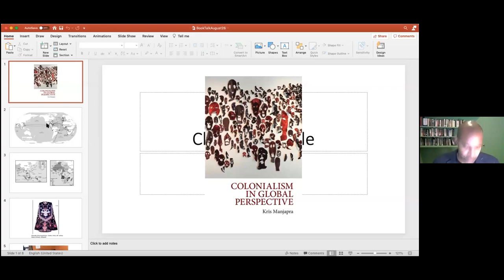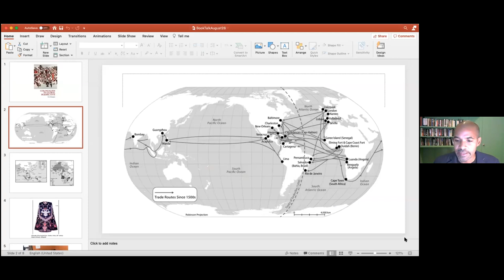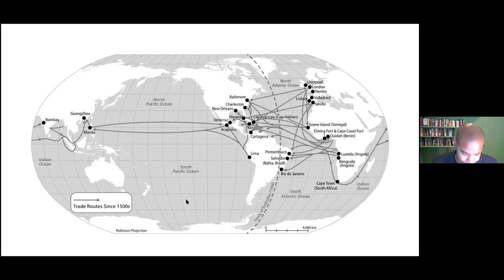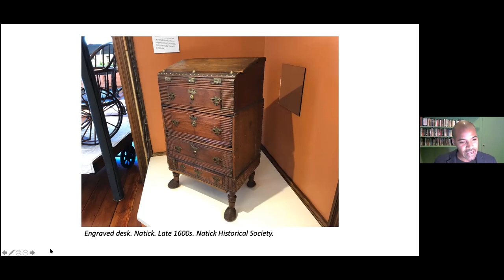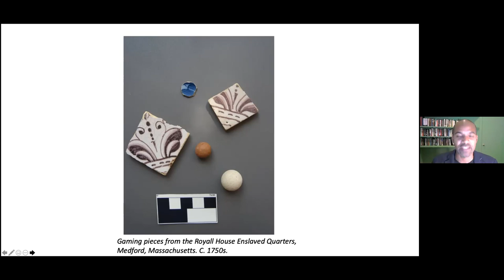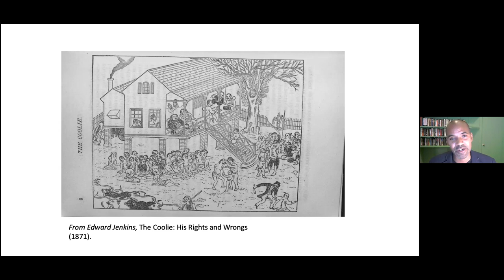Colonialism in Global Perspective | Dr. Kris Manjapra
Global History Initiative
Global Histories of Colonial Workshop Keynote and 2020 Matariki Network Annual Lecture

"Colonialism in Global Perspective" with Dr. Kris Manjapra (Tufts University)

This two-day virtual workshop explores the relationship between colonial, imperial, and global history, through papers from scholars at various career stages from around the world.  The starting point for this workshop was a desire to interrogate the potential of global historical approaches to offer bridges between imperial and colonial history and connect forms of colonialism across the world that are increasingly seen as distinct. As global processes, imperialism and colonialism increasingly connected distant parts of the world as they shaped and were shaped by cultural, material, and social hierarchies of power. A global history perspective encourages the adoption of multiple vantage points to understand these power dynamics, unsettling the boundaries between metropoles and their peripheries. Even as imperial expansion and colonial entrenchment unfolded around the world, anticolonial and anti-imperialist activists challenged and disrupted the underpinnings of imperial power through the same, or parallel, global networks that facilitated and sustained the workings of empire. If the continuing violence of extraction, dispossession, and oppression is rooted in connected historical processes, how might global history as a perspective offer a means of addressing these temporal, geographic, and historiographic divides? By privileging the global conditions that spread, upheld, and overturned regimes of colonial control, the papers in this workshop explore the causes and consequences of colonialism across multiple scales of time and space. In addition to the workshop panels, we are extremely privileged to have two exciting keynote speakers for this event: Tony Ballantyne (University of Otago) Scale and Connection: Thinking about the Global History of Empires and Colonialism in the Pacific (Thursday, November 5th @ 4:00 pm EST) Kris Manjapra (Tufts University) Colonialism in Global Perspective (Friday, November 6th @ 4:00 pm EST).